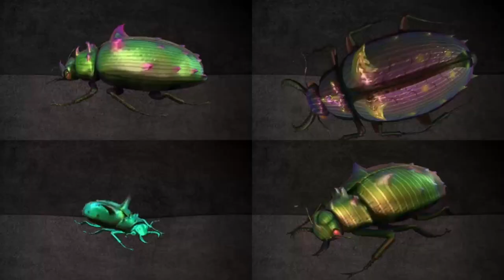Beetle Uprising - Full Release Trailer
Beetle Uprising is leaving early access on Steam on November 5th 2020! Play the free demo and buy the game on the Steam store

Beetle Uprising is a combination of real-time tactics (RTT) gameplay, breeding simulation, and home building. Your mission: conquer the abandoned lot and smite all who stand in your way! Featuring a complex genetics system based on real-world science, your army of beetles can be interbred to bring out the best traits for combat, aesthetics and survivability. See the links below for the store page and social media.

Beetle Uprising is developed by Iocane Games and published by Slug Disco Studios.